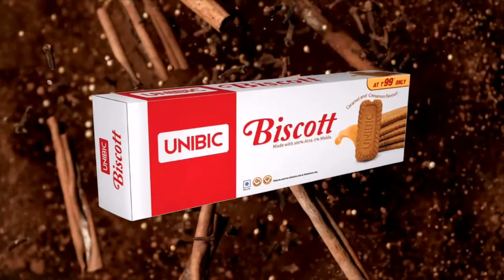Unibic Biscott Cheese Cake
Unibic Biscott Cheese Cake without baking बिना बेक किए यूनीबिक बिस्किट चीज़केक

Ingredients-

Unibic Biscott 120g.

बिना बेक किए यूनीबिक बिस्किट चीज़केक पकाने की विधि-
सामग्री-
यूनिबिक बिस्कुट 120 ग्राम।
मक्खन (पिघला हुआ) 6 बड़े चम्मच।
क्रीम पनीर - 400 ग्राम।
वेनिला एसेंस- 1 चम्मच।

लामा रेसिपी में यूनीबिक बिस्किट चीज़केक रेसिपी देखने के लिए धन्यवाद।
अधिक स्वादिष्ट व्यंजनों के लिए या पर लॉग ऑन करें।